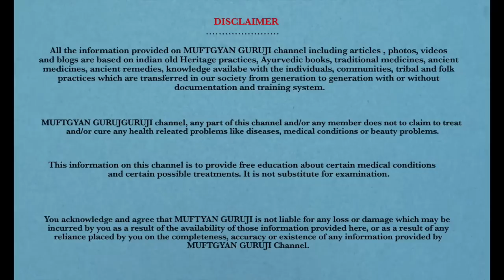7 दिन में पतले बालों को मोटा घना और लम्बा बनाने के लिए जादुई नुस्खा | How To Get Thicker Hair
7 दिन में पतले बालों को मोटा घना और लम्बा बनाने के लिए जादुई नुस्खा जानिए इस वीडियो में. How to get thicker hair